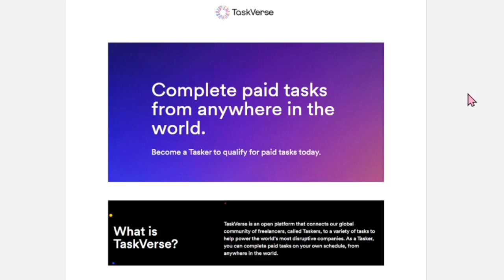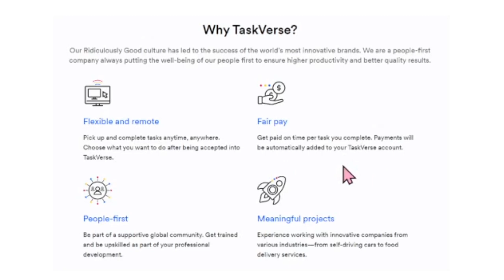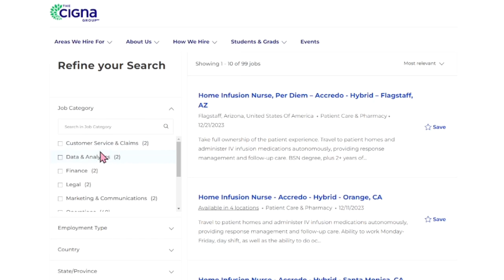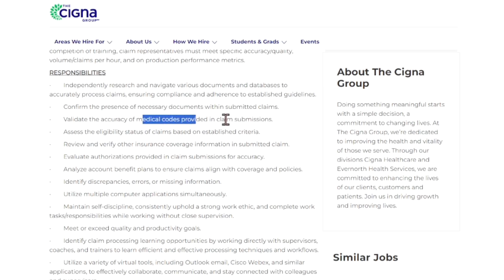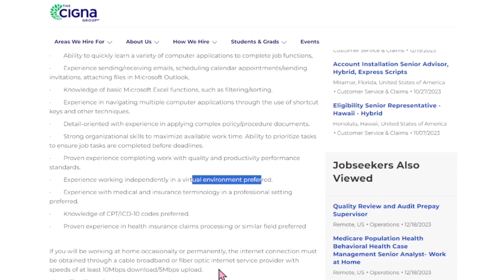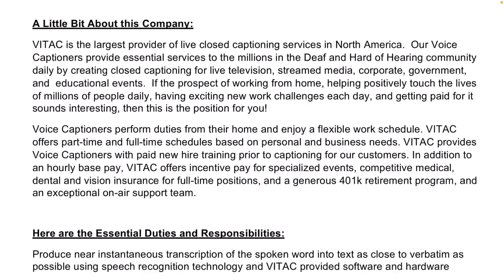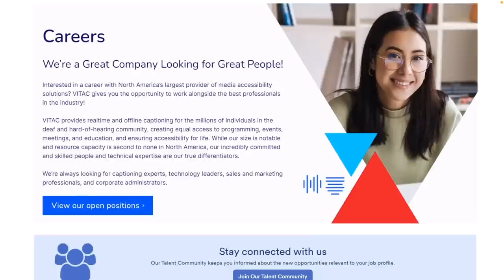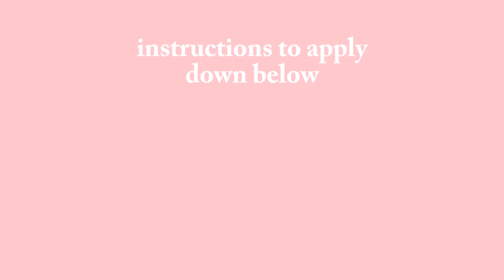3 REMOTE JOBS $1,200 PER WEEK! *NO INTERVIEW* NO TALKING ON THE PHONE! PART/FULL TIME! NO EXPERIENCE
Hi Everyone, if you are looking for work from home or remote jobs that don't require an interview or talking on the phone, today I have 3 jobs that are always hiring. Includes part and full time opportunities. Good luck!

Time stamps (Get there faster)
00:00 Intro
00:13 Job #1
02:15 Job #2
05:37 Job #3

🌟 Get fresh remote jobs leads to your inbox, join our email list today

⬇️ Instructions to Apply ⬇️
(go to Daily Job Leads tab and search each job by Company Name and Date)

🌟PLEASE NOTE: These job postings can expire at any time due to the quota of applicants being filled.

3 REMOTE JOBS $1,200 PER WEEK! *NO INTERVIEW* NO TALKING ON THE PHONE! PART/FULL TIME! NO EXPERIENCE